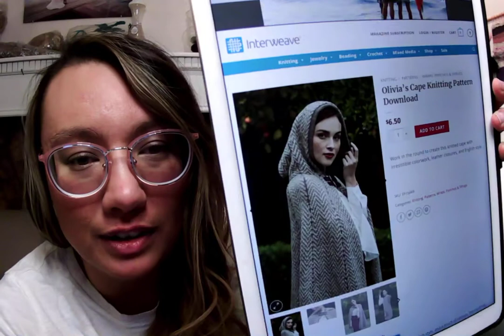realtalk, Knitting and Making through Grief // Troesch Haus Knitting Episode 01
Hey friends, I’m sharing a more ‘proper’ knitting episode where I share what I’m currently working on, works in progress, and finished objects. I’ll be sticking to just knitting, spinning, fiber content for these type of episodes so I don’t “spoil” any books for anyone lol.

I also get a little real here sharing the pain of grief and how its affected my creativity and making.

I’m sharing some beloved objects knit for some loved ones and some personal stories about what it’s been like knitting or not knitting through grief and emotions.

Would love to hear how any of you handle knitting or making with grief or sadness.

Love from Alaska

Kristine